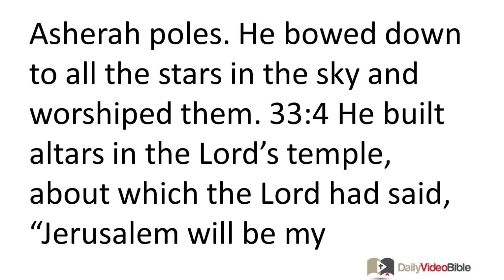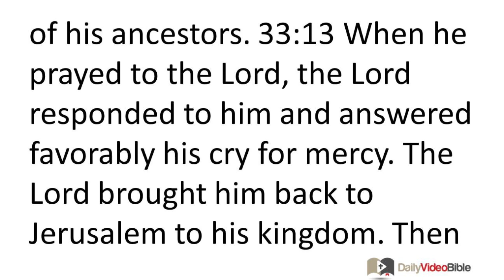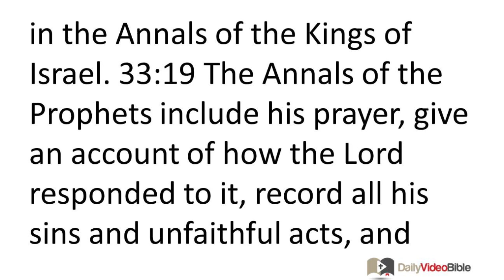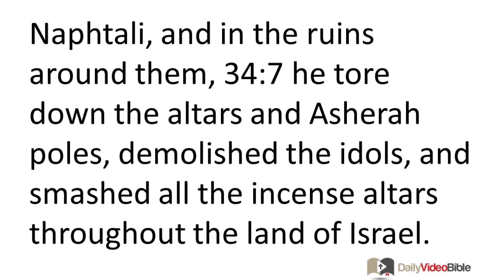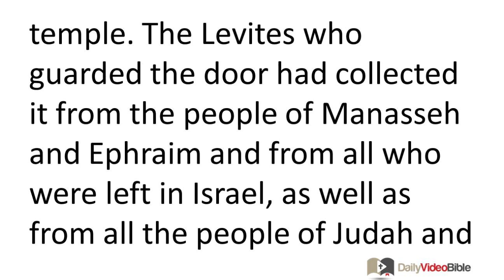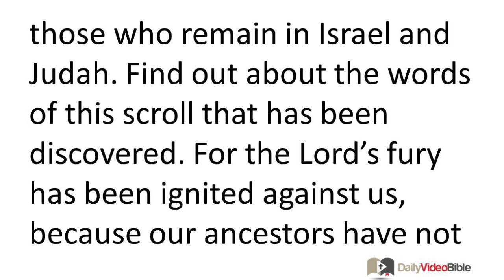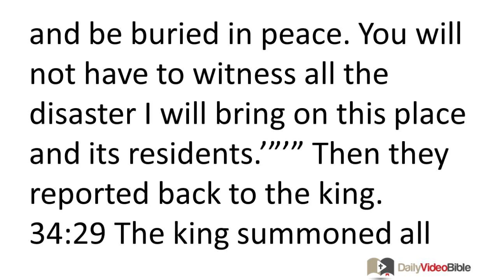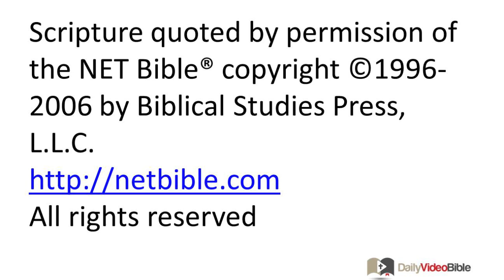July 14 2 Chronicles 33 and 34 Old Testament for the Daily Video Bible DVB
2 Chronicles 33:1-25 - Manasseh's Reign
33:1 Manasseh was twelve years old when he became king, and he reigned for fifty-five years in Jerusalem. 33:2 He did evil in the sight of the LORD and committed the same horrible sins practiced by the nations whom the LORD drove out ahead of the Israelites. 33:3 He rebuilt the high places that his father Hezekiah had destroyed; he set up altars for the Baals and made Asherah poles. He bowed down to all the stars in the sky and worshiped them. 33:4 He built altars in the LORD's temple, about which the LORD had said, "Jerusalem will be my permanent home." 33:5 In the two courtyards of the LORD's temple he built altars for all the stars in the sky. 33:6 He passed his sons through the fire in the Valley of Ben-Hinnom and practiced divination, omen reading, and sorcery. He set up a ritual pit to conjure up underworld spirits and appointed magicians to supervise it. He did a great amount of evil in the sight of the LORD and angered him. 33:7 He put an idolatrous image he had made in God's temple, about which God had said to David and to his son Solomon, "This temple in Jerusalem, which I have chosen out of all the tribes of Israel, will be my permanent home. 33:8 I will not make Israel again leave the land I gave to their ancestors, provided that they carefully obey all I commanded them, the whole law, the rules and regulations given to Moses." 33:9 But Manasseh misled the people of Judah and the residents of Jerusalem so that they sinned more than the nations whom the LORD had destroyed ahead of the Israelites.
33:10 The LORD confronted Manasseh and his people, but they paid no attention. 33:11 So the LORD brought against them the commanders of the army of the king of Assyria. They seized Manasseh, put hooks in his nose, bound him with bronze chains, and carried him away to Babylon. 33:12 In his pain Manasseh asked the LORD his God for mercy and truly humbled himself before the God of his ancestors. 33:13 When he prayed to the LORD, the LORD responded to him and answered favorably his cry for mercy. The LORD brought him back to Jerusalem to his kingdom. Then Manasseh realized that the LORD is the true God.
33:14 After this Manasseh built up the outer wall of the City of David on the west side of the Gihon in the valley to the entrance of the Fish Gate and all around the terrace; he made it much higher. He placed army officers in all the fortified cities in Judah.
33:15 He removed the foreign gods and images from the LORD's temple and all the altars he had built on the hill of the LORD's temple and in Jerusalem; he threw them outside the city. 33:16 He erected the altar of the LORD and offered on it peace offerings and thank offerings. He told the people of Judah to serve the LORD God of Israel. 33:17 The people continued to offer sacrifices at the high places, but only to the LORD their God.
33:18 The rest of the events of Manasseh's reign, including his prayer to his God and the words the prophets spoke to him in the name of the LORD God of Israel, are recorded in the Annals of the Kings of Israel. 33:19 The Annals of the Prophets include his prayer, give an account of how the LORD responded to it, record all his sins and unfaithful acts, and identify the sites where he built high places and erected Asherah poles and idols before he humbled himself. 33:20 Manasseh passed away and was buried in his palace. His son Amon replaced him as king.
Amon's Reign
33:21 Amon was twenty-two years old when he became king, and he reigned for two years in Jerusalem. 33:22 He did evil in the sight of the LORD, just like his father Manasseh had done. He offered sacrifices to all the idols his father Manasseh had made, and worshiped them. 33:23 He did not humble himself before the LORD as his father Manasseh had done. Amon was guilty of great sin. 33:24 His servants conspired against him and killed him in his palace. 33:25 The people of the land executed all who had conspired against King Amon, and they made his son Josiah king in his place.